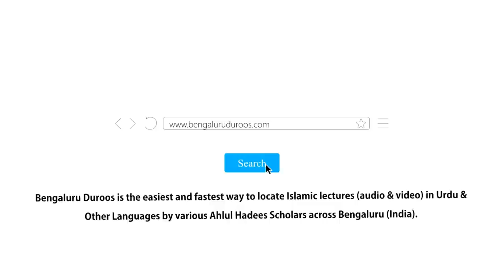Jumu'ah Khutbah | Neend - Ek Ahem Zaroorat Ek Azeem Ne'mat by Shaykh Abdul Azeem Madani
Jumuah Khutbah dated 12th Mar 2021 by Shaykh Abdul Azeem Umari Madani @ Markazi Masjid e Ahle Hadees Badi Charminaar, Shivaji Nagar, Bengaluru, India

Topic: Neend - Ek Ahem Zaroorat Ek Azeem Ne'mat

٠٠٠٠٠٠٠٠٠٠٠٠٠٠٠٠٠٠٠٠٠٠٠٠٠٠٠٠٠٠٠٠٠٠٠٠٠٠٠٠